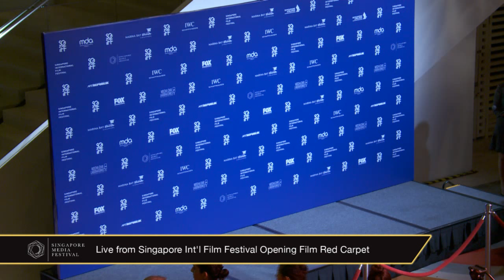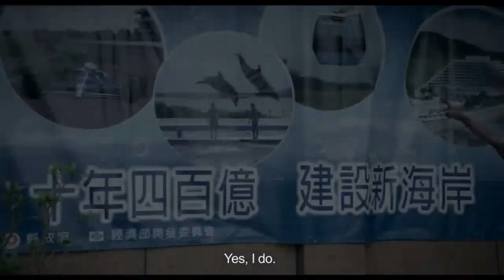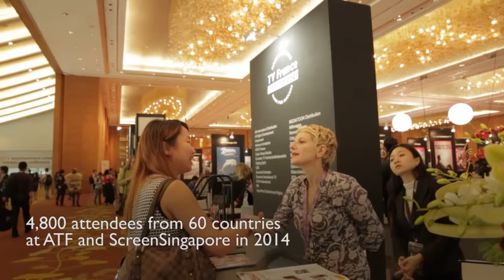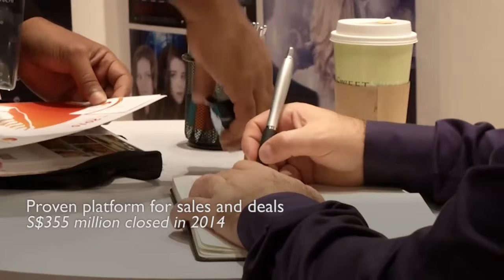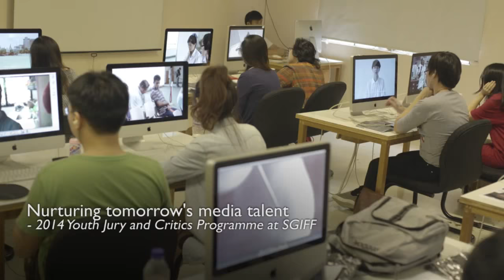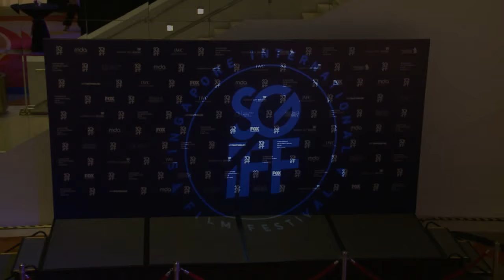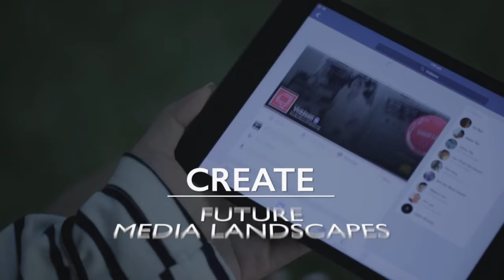Singapore International Film Festival Opening Red Carpet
Catch popular artistes Sonia Sui Tang, Yeo Yann Yann, Georgina Chang and Julie Tan ‘live’.